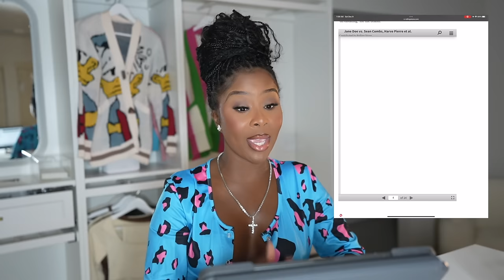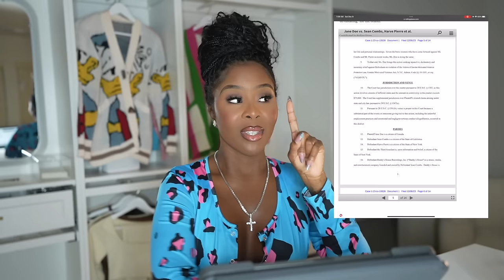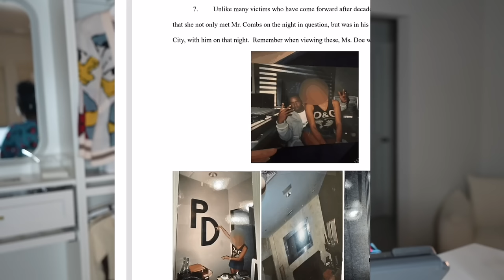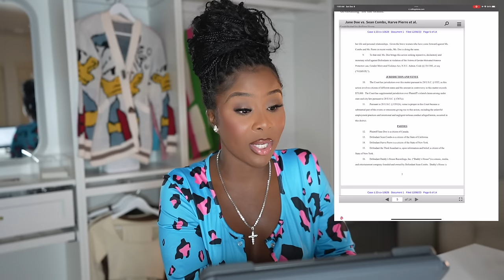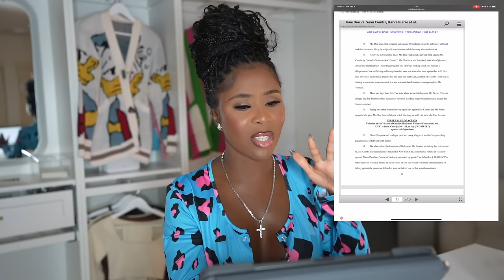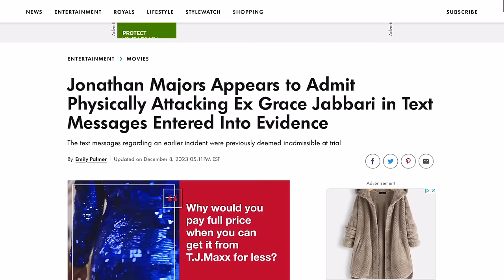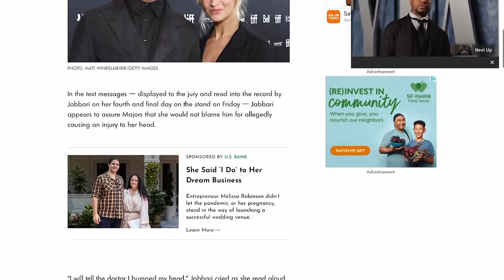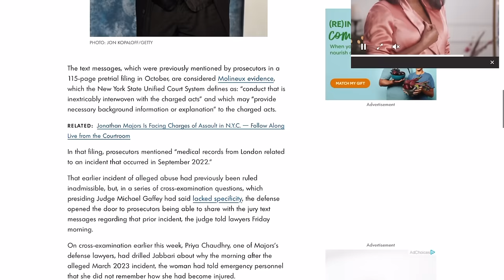JESS A COUPLE THINGS: P DIDDY, WATCH JAZZY, WINNIE PARKER + MORE!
"RELEM" BY Jessie Woo